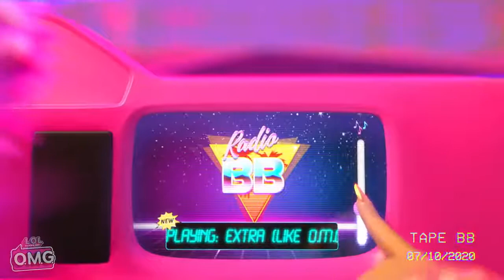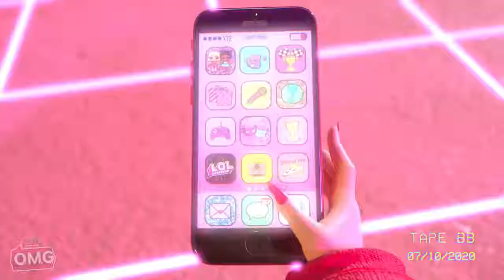L.O.L. Surprise! O.M.G. Teledysk - Extra Like O.M.G.